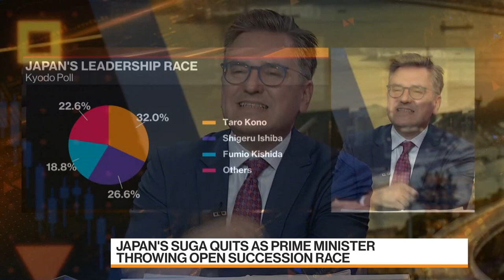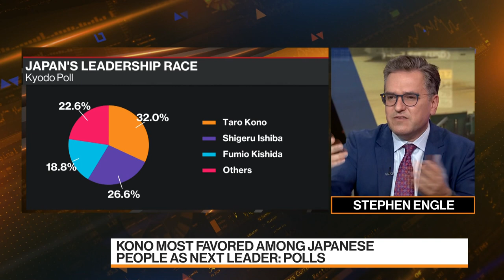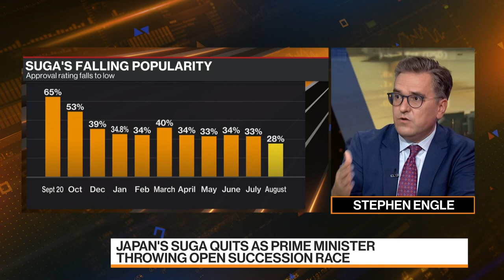The Race to Succeed Japanese Prime Minister Suga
Sep.05 -- Prime Minister Yoshihide Suga said last week he would resign this month after a year in office, and two opinion polls suggested former Foreign Minister Taro Kono is the favorite to become the country’s next leader. Still, the public doesn’t get a say in the choice of party leader, who will be selected in a Sept. 29 vote among LDP lawmakers and rank-and-file party members. Stephen Engle reports on "Bloomberg Markets: Asia."